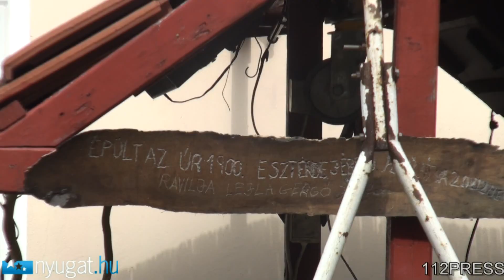Tojásgránátok kerültek elő a kútból Szombathelyen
II. világháborús tojásgránátokat találtak egy 1900-ban ásott kút tisztításakor. A munkákat Szabó József, a RetroBizi tulajdonosa rendelte meg, de nem számított ilyen retró cuccokra.